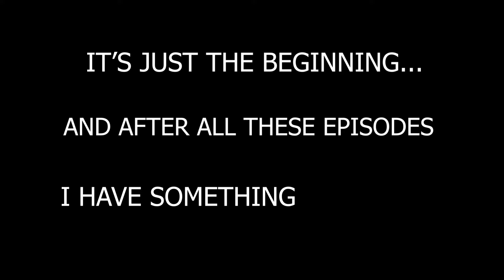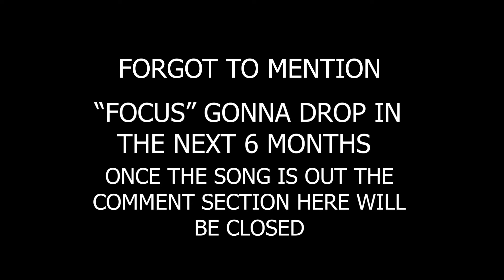Purple Sun - It's Just The Beginning (Prod. Purple Sun)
♨️ Purple Sun-Days n°52: "It's Just The Beginning" (1 song every Sunday for a year - lyrics 👇)

Music (from my bedroom) :
Beat / Lyrics / Voice / Engineering / Mix / Master - Purple Sun

Lyrics below

Whisky on my scars
I don't see them, shit tight
Shot straight heart (last year in)
Bullet time (for your loss)
Pussy boy I beat you down the line (I'll be down)
Pussy toy I am jerking off my mind (shoot my mind)
I got the keys, hey
Living quiet, time to stop it
Say I'm crazy
You can shoot me, I'd still feel amazing
The world has got its plans, I tricked
The deal I mixed the stems, long nights
No peace, produced the beats
Mastered it, no, bitch I never miss
Burning blue face
I'm like blue whale in the food chain
Don't try to compare
Like "Cool J" in a Gap campaign
Fed the pace
My 2 tattoos kept me sane
Freed my pain
Knowing I'd never feel the same
I'm like felony, Hate but still watch me
Hit them with concrete
“Y a pas de sorcellerie,
démons m'applaudissent
Je rallume l'incendie”
I'm moving by the hook
Hitting glory, need a truce
1st, don't give a deuce
Delete me, no place for excuse

Adjust, pressure on my chest
I know, okay
I know the price to pay,
Oh Lord, it goes

1 for the passion, 1 for the bread
1 for all the stumbles, 1 for the shame
1 for the corpses, fakes that I left
No I wish I did
Now get the fuck out my way

Bunch talking about achievements
Whispering at your ears what you can do best
When they are just fleeing from their own fears
Bitch
You see me acting different
When I just wrote a legend
Money your only segment
Memories make the difference
Shawty in my section
Shawty never missed
See you by sessions
Yeah I've been missing missing

Hey, going 100 I can't feel
Fast car, speed
For a while I feed my grief
Off sync
I know the tide is like a whim
Messing life dreams
Till there is nothing left of it

I kinda gave, kinda shown
What's on the bottom of my soul
From this body I'm a guest
That just pretend to ignore
Vanity door
Before I'm back to the worms
I am pouring drugs just to explore
If there is really nothing more
(Lightings of the store) I don't glorify the use
(Lighthouse from the shore) But to skip it would be a mistake
(6 foot 7 foot) Feel my limbs up to my core
(New step, raincheck) If I can break a secret door

“Je vois les gimmicks, je vois les rôles”
I am giving, none
But chain remorse to the one listening
I'm dodging wages, out the chains
Roll up my sleeves
Blew me out, made me weak
Like the fury of my weeks
I'm passing out at the crib
Hickey's traces from my "djinns"
And I bounced for a year
Making more than 10 will do
And I learned bout’ myself
More than any job gonna prove
Cir-cle never been tighter
Miss your shot I cut you off I'll be
On the road to stardom
With or without joy